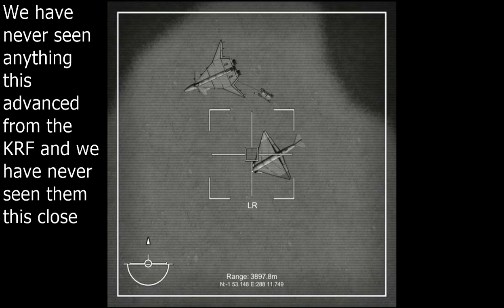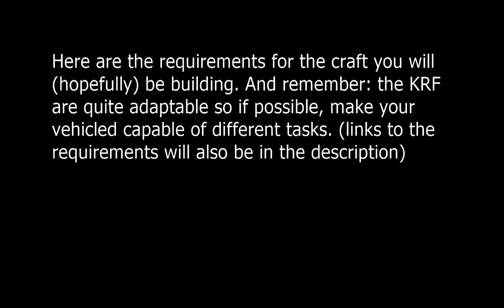KSP I Want You (to help fight rebels)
Greetings Dwellers of the internet! My name is TechNiVolt and today, I got shot down by an advanced fighter jet and I need your help to fight back against them. The better the fighters that you submit, the larger chance of capturing one of their fighters and rescuing our downed crew we have. Also this is a 100 sub special video.

As promised, here are the requirements (I forgot to lower the heavy bomber's carry weight to 25 tons)
Good luck designers and may  the force be with you.